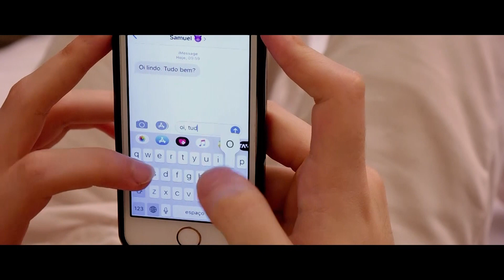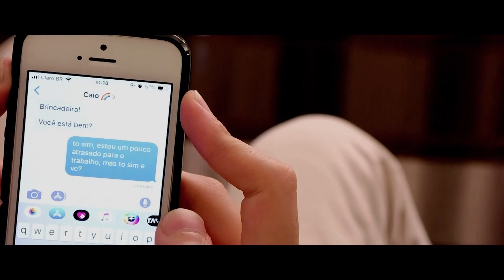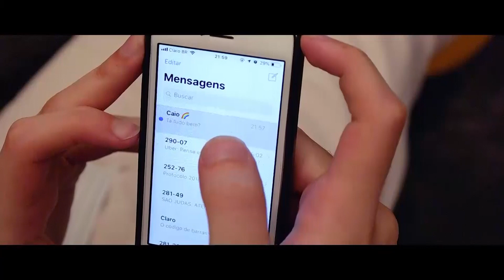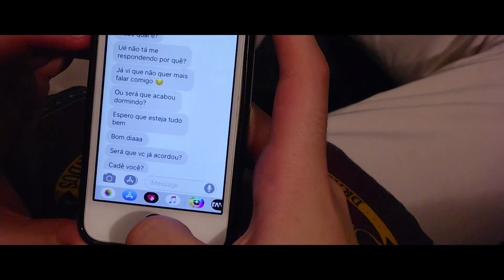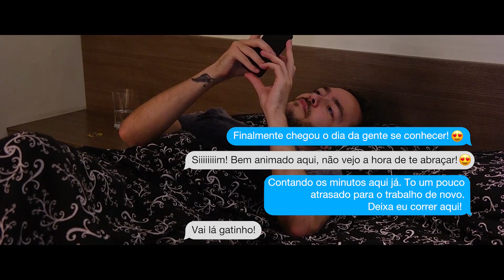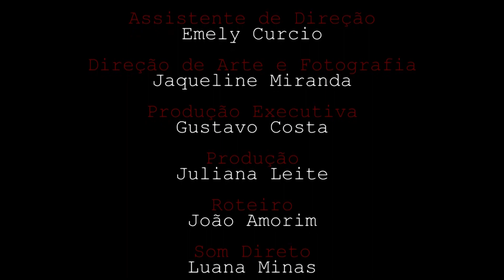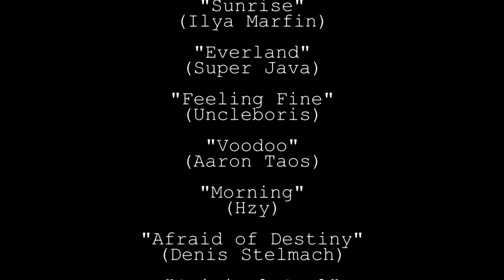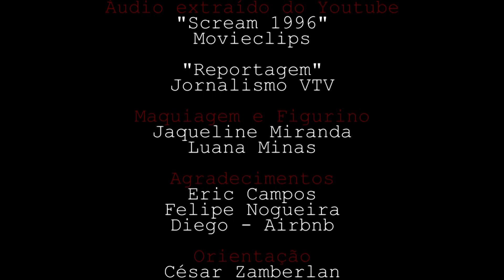des.encontro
Assista também o clipe Desencontro - Gustavo Costta

Realização Produtora 6mentes.
Este é um trabalho acadêmico sem fins lucrativos.

Curta-metragem produzido pelos alunos do 4º ano de Rádio e Tv da Universidade São Judas

Eduardo é um jovem de 24 anos, que mora sozinho em seu apartamento. Todos os dias ele e sua melhor amiga, Mariana, se encontram para conversar, já que moram no mesmo condomínio. Em uma dessas conversas, Mariana sugere para ele entrar em aplicativos de relacionamento para encontrar o amor de sua vida. E assim, Eduardo conhece um jovem chamado Caio e os dois se apaixonam.

Ficha técnica:

Atores
Bruno Previatto como Eduardo
Vívian Renolli como Mariana

Direção: Felipe Gomes
Assist. de direção: Emely Curcio
Direção de Arte e Fotografia: Jaqueline Miranda
Produção executiva: Gustavo Costa
Produção geral: Juliana Leite
Roteiro: João Amorim
Som direto: Luana Minas
Câmera: Gustavo Bernardes
Edição: Betina Goetjen

Agradecimentos:
Felipe Nogueira
Eric Campos
Diego - AirBnB

PRODUTORA 6MENTES - 2018